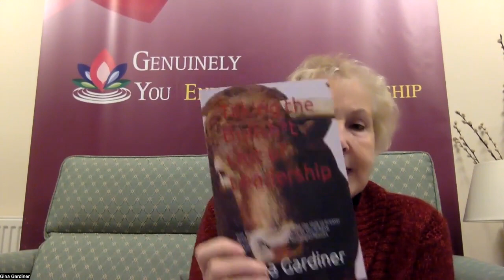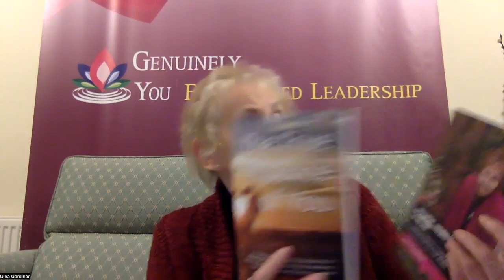Taking The Bull Sh*t Out Of New Years Resolutions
Which camp do you fall into?  Do you create a New Years Resolution only to break it within hours days or weeks or are you in the camp which refuses to make any resolutions on the basis that you won't keep them.  Or maybe you are one of the tiny minority who not only set resolutions but stick to them until you achieve your goal.

The real issue is not whether you choose to create New Year's resolutions but if you have a life you love? One filled with love, light, abundance and success.

If you are truly happy with your life you don't need to watch this video - carry on doing just what you are doing!

If there are aspects of your life that you wish were different then it is your choice to continue as you are or to do something different.

Being successful in life and business starts with you. On this channel and through my books, radio show, podcasts and social media channels (see below) I want to guide you to live a happy and successful life as your authentic self. Being yourself will give you confidence, a sense of enlightenment, a life with destiny and most importantly you will be able to unlock your full potential.

Gain leadership skills and make a bigger difference with your own company or in the company you work for. Get good at business management in the UK and internationally and spread your influence further. Build your self-worth and self-confidence and watch those around you become more confident too. Build business success and career success and feel fulfilled in life.